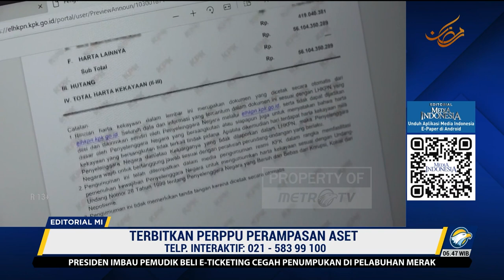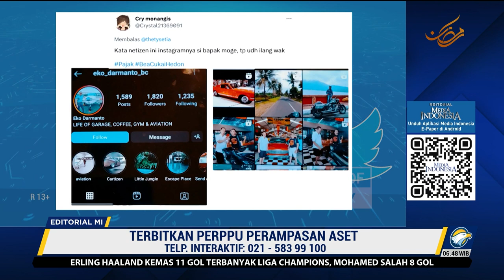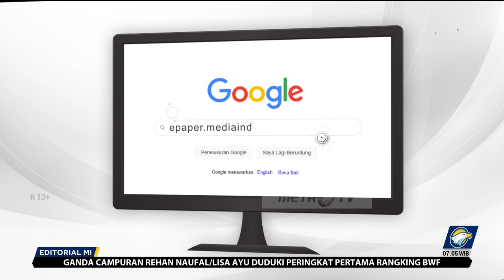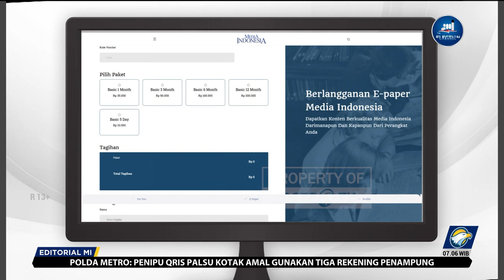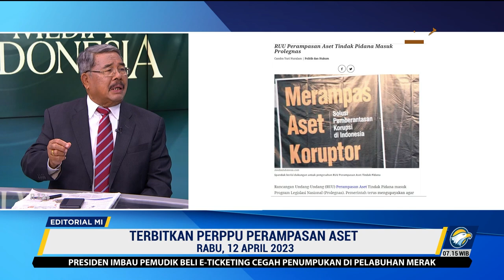Bedah Editorial MI - Terbitkan Perppu Perampasan Aset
DI antara banyak halangan dalam pemberantasan korupsi di negara ini, ironi terbesar kerap pada pihak penyusun undang-undang sendiri, baik pemerintah maupun DPR. Lamanya harmonisasi hingga pembahasan RUU, telah ikut memasung upaya penegakan hukum yang maksimal.

Inilah yang terjadi pada RUU Perampasan Aset Terkait Tindak Pidana. Pertama diusulkan pada 2008 namun hingga tahun lalu tidak juga masuk Prolegnas Prioritas DPR.

Tahun ini tidak tampak pula kemajuan berarti, selain Menteri Hukum dan HAM Yasonna Laoly menyatakan harmonisasi draf final baru dilakukan. Untuk selanjutnya, draf tersebut akan kembali diserahkan ke DPR.

Kita tentu sepakat jika setiap produk UU harus dibuat dengan cermat dan teliti agar tidak mudah diajukan ke judicial review dan menjadi kesia-siaan. Namun berlarutnya RUU Perampasan Aset membuat celah keadilan yang amat besar.

RUU Perampasan Aset, merupakan senjata yang, terutama, amat diharapkan untuk pengembalian aset negara dan aset-aset lainnya yang merupakan hasil kejahatan. Selama ini, hal tersebut masih sangat sulit meski kita telah memiliki UU no.8 tahun 2010 tentang Pencegahan dan Pemberantasan Tindak Pidana Pencucian Uang (TPPU).

Dengan UU yang ada itu, jenis tindak pidana asal harus dibuktikan terlebih dulu sehingga negara dapat mengambil aset terpidana. Padahal, sudah banyak kasus yang menunjukkan hal tersebut sulit dilakukan akibat pelaku-pelaku buron, meninggal dunia, dan sebab lainnya di mana pelaku tidak dapat dihadirkan di persidangan.

Kasus dugaan suap dan gratifikasi yang dilakukan belasan tahun oleh mantan pegawai Ditjen Pajak, Rafael Alun Trisambodo (RAT) pun menjadi bukti tambahan kian urgennya RUU Perampasan Aset. RAT diduga memiliki sistem yang canggih yang melibatkan banyak pihak dan perusahaan-perusahaan bentukannya, sehingga dapat memainkan nilai pajak yang semestinya diterima negara.

Kasus RAT pun mengungkap dugaan korupsi dan dugaan TPPU lainnya di berbagai jajaran Kementerian Keuangan yang nilainya mencapai lebih dari Rp300 triliun. Meski dugaan ini masih harus dibuktikan namun besarnya dugaan penyelewenangan menunjukkan urgensi untuk mencegah kejahatan serupa terus subur.

Dengan RUU Perampasan Aset, penegak hukum tidak perlu repot untuk membuktikan pelaku melakukan tindak pidana korupsi. Sebaliknya, pelakulah yang harus dapat membuktikan asal kekayaannya tersebut. Dengan konsep illicit enrichment dan unexplained wealth yang terdapat dalam RUU itu, aset yang tidak dapat dibuktikan asalnya dan dicurigai merupakan hasil kejahatan, dapat disita negara.

Kegentingan itulah yang membuat lahirnya Peraturan Pemerintah Pengganti UU (Perppu) Perampasan Aset, sudah layak. Sebab itu kita mendesak Presiden Jokowi tidak lagi hanya mendorong DPR untuk mengesahkan UU. Presiden dapat mengambil peran menerbitkan Perppu demi menyelamatkan kerugian negara.

Tidak hanya itu dengan menerbitkan Perppu Perampasan Aset sesungguhnya Presiden telah mendorong tegaknya keadilan sesuai paradigma pidana modern. Dalam prinsip keadilan tersebut, segala hasil tindak kejahatan semestinya tidak lagi boleh dinikmati pelaku maupun keluarganya.

Sebab selama hal itu berlangsung maka efek jera tidak akan pernah ada. Korupsi dan pencucian uang akan terus subur karena ‘hitung-hitungan’ hukum akan tetap menguntungkan pelaku.

Di sisi lain, korban kejahatan, baik negara maupun perorangan, tidak mendapat keadilan rehabilitasi (pemulihan) karena aset yang tidak juga kembali. Sebab itulah Perppu Perampasan Aset sesungguhnya bukan hanya akan menolong dalam penegakan hukum di kasus-kasus yang ada sekarang ini melainkan mencegah semakin suburnya kejahatan sejenis.